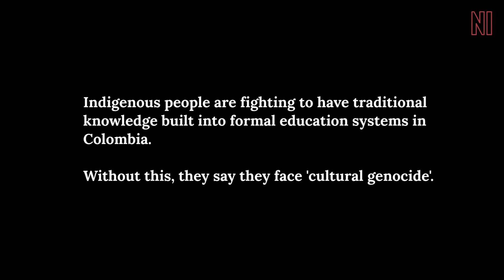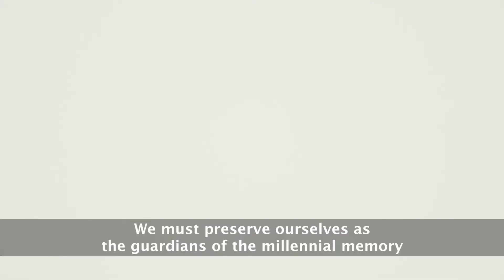The Wisdom of Elders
Indigenous communities in Colombia refuse to occupy an empty space in history, and believe their very cultural survival is at stake.

Hazel Healy reports on the Pasto community and their efforts.